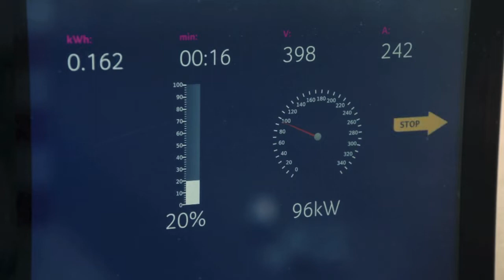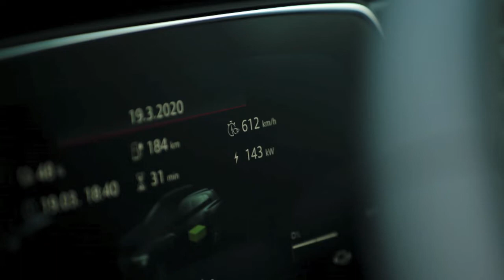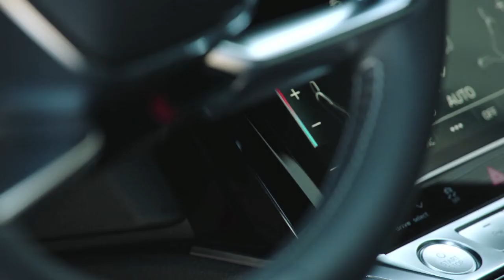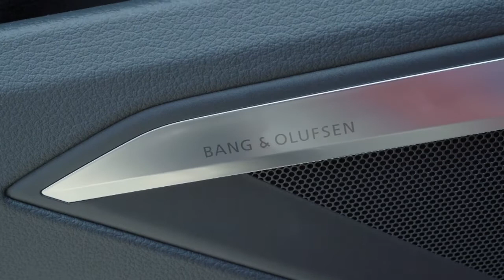AUDI e-tron SPORTBACK - SUV Coupé for the e-tron Family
AutoBites.Asia is an online news, insight, and research portal for the automotive industry.

SUV Coupé for the e-tron Family: The Audi e-tron Sportback

“The future is electric:” Audi is staying consistently true to its strategic alignment by presenting the second model in its e-tron product line. The Audi e-tron Sportback is a dynamic SUV coupé offering up to 300 kW of power and a range of up to 446 kilometers (277.1 miles) ( in the WLTP cycle) from a single battery charge (combined electric power consumption in kWh/100 km (62.1 mi): 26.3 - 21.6 (WLTP); 23.9 – 20.6 (NEFZ); combined CO2 emissions in g/km (g/mi): 0). Its digital matrix LED headlights are a new feature now available for the first time in a mass-production vehicle. Their light is broken down into tiny pixels and can be controlled with exceptional precision. This makes safe lane centering easier on narrow stretches of road and shows the position of the vehicle in the lane. Market introduction of the Audi e-tron Sportback** in Europe is scheduled for the spring of 2020.